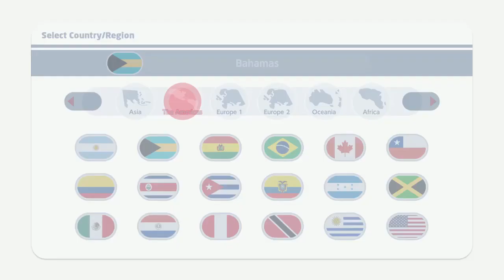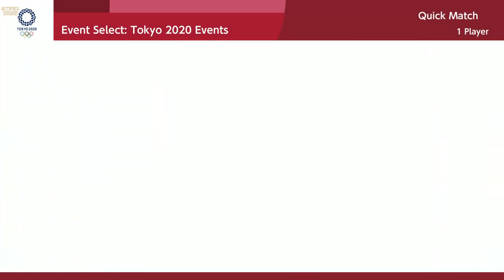MARIO & SONIC AT THE OLYMPIC GAMES TOKYO 2020 Silver Sport Climbing , 4 X 100m Relay & Discus Throw